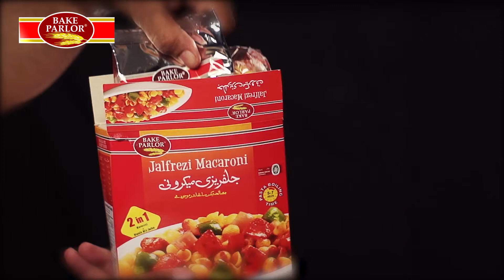jalfrezi Macaroni finall